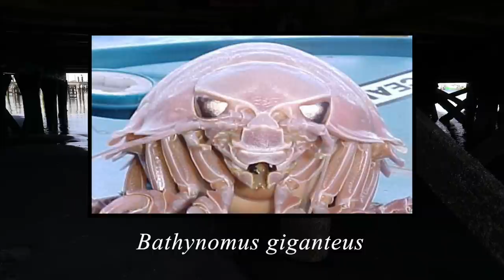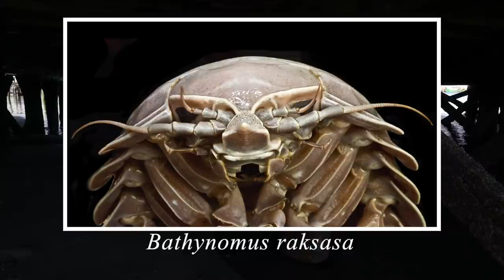New Giant Isopod Species Discovered, 100 Million Year Old Microbes Revived | Radio Magnapinna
The past month has been a highly eventful period for marine biology, with a new species of Giant Isopod confirmed to have been discovered after specimens were collected off of Indonesia's cost in 2018. Additionally, the groundbreaking discovery of dinosaur-era microbes might have yielded the oldest living organisms currently known to mankind.

Interval Theme by Jim Gifford

Narrated and edited by LRJ